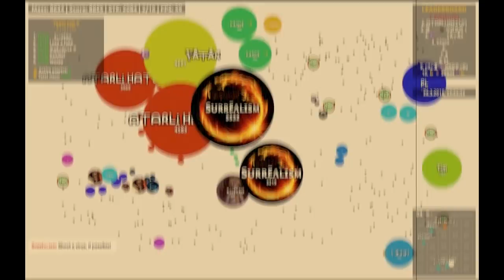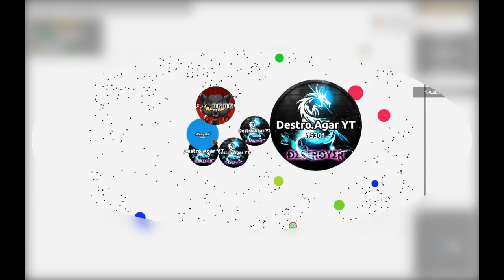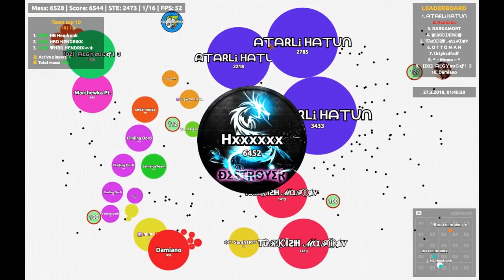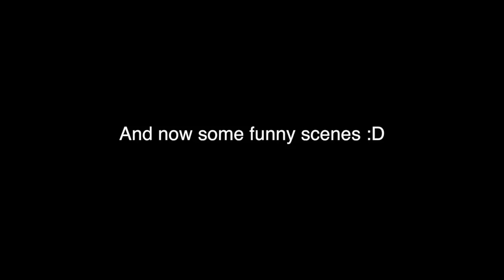11 samesize popsplits & GOD of teamdestructions - incredible scenes in agar.io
That's my new video. I show my best scenes of the last week which i recorded. I hope you enjoy it :)
Thanks for every support ^-^